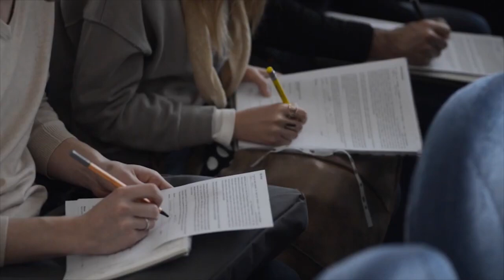Then vs Now, XR Investment, & Launching HTC Vive - Field of view with Alvin Wang Graylin [S1E3]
Starting his career in virtual reality over two decades ago, Alvin Wang Graylin has fast become one of the go-to experts in the immersive industry. As HTC’s China President, Alvin will be deep-diving into his career with Accenture XR Field of View hosts Daniel Colaianni and Nick Rosa. They explore what it means to be part of this industry, early wins, and Alvin's ambitions for the future.

About Accenture XR Field of View:
The world of immersive technology is always in a constant state of flux, continuously advancing with the rule book being written by the second. AIXR has teamed up with Accenture XR to explore this wonderful world, with specialists from across the world providing their insight and view on where we are heading next.